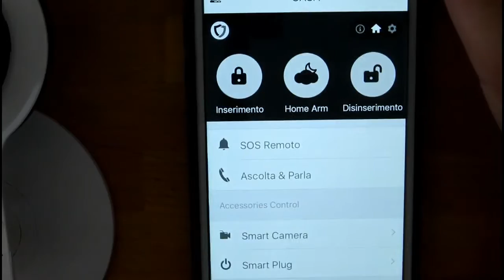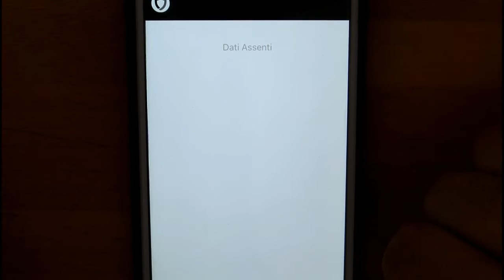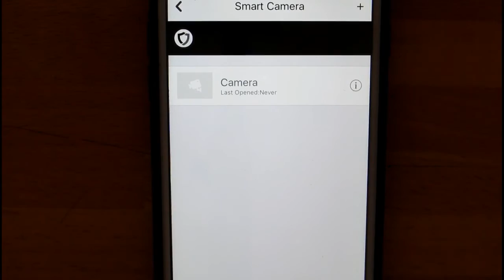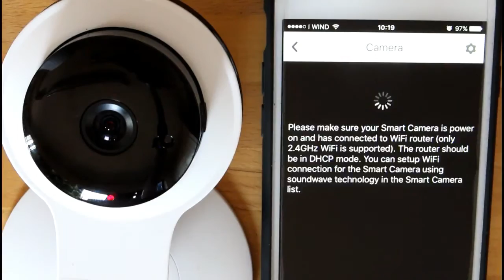Safe X Camera - Configurazione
Configurazione della telecamera per il sistema di antifurto Safe X. Link di seguito: